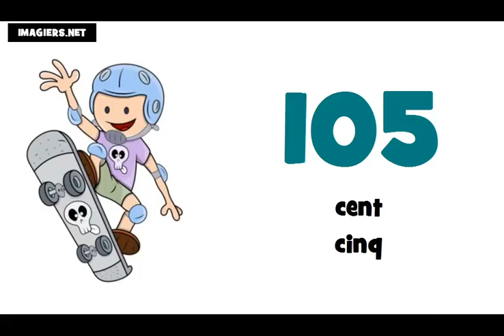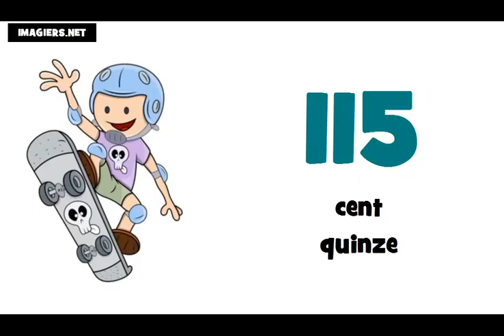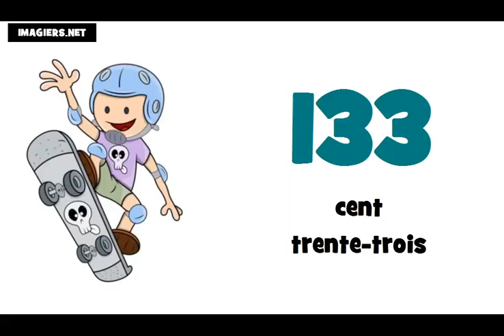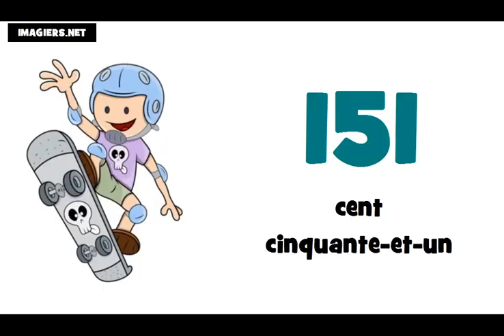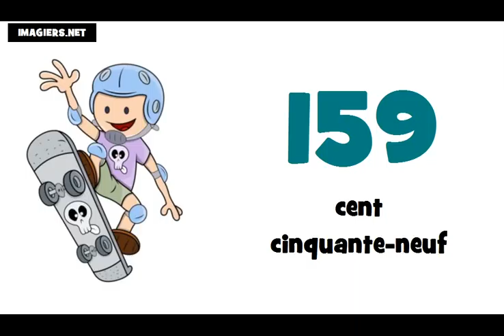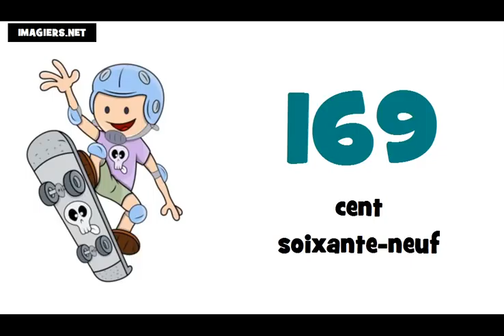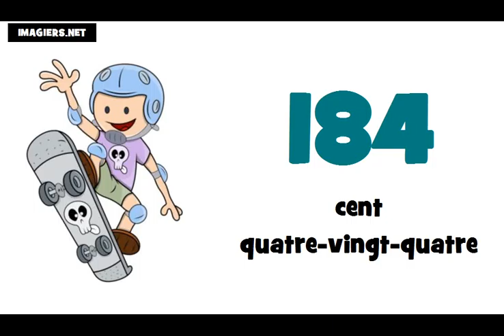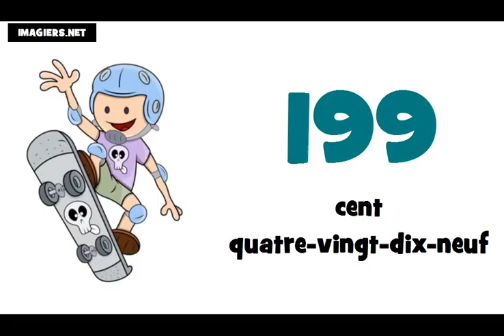Lekce francouzštiny # francouzska cisla = 100 200